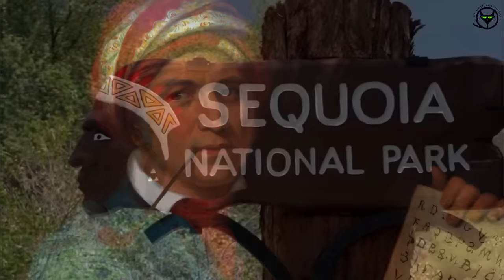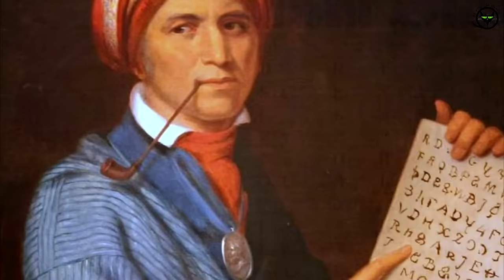APACHES, AZTECAS, MAPUCHES, DAKOTAS, INCAS... y otras TRIBUS y CIVILIZACIONES de NATIVOS AMERICANOS.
Desde los temibles Sioux de las praderas de Estados Unidos, hasta los nunca conquistados mapuches de Chile, aquí te traigo un listado con 30 datos muy curiosos sobre los primeros americanos, que debes conocer.